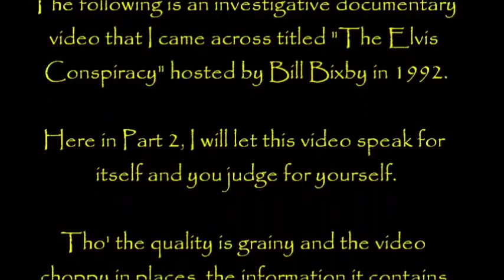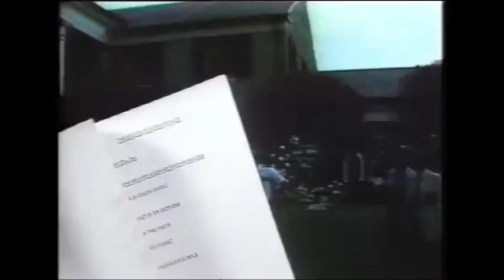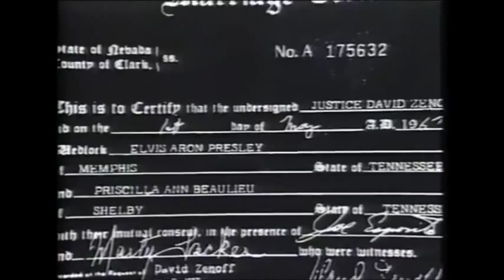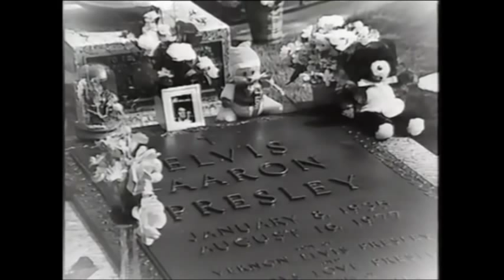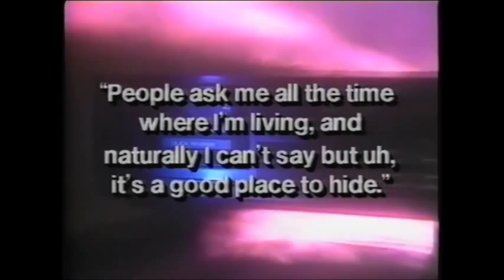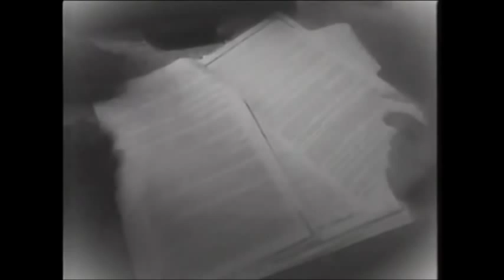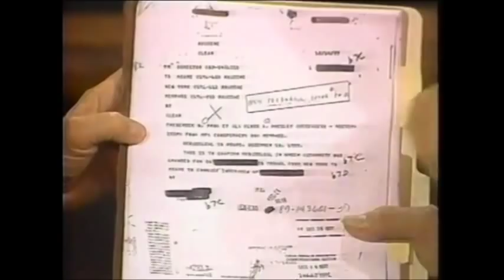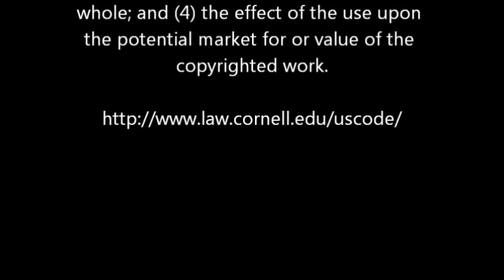Is Elvis Alive 2: The Bill Bixby Documentary